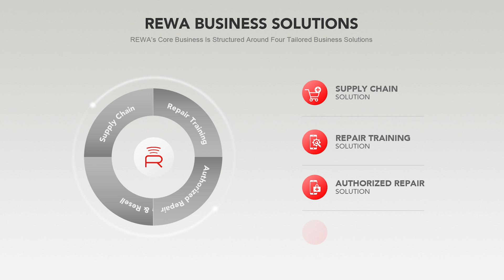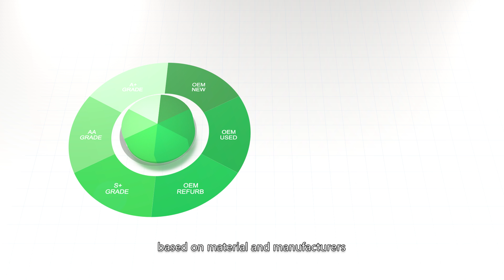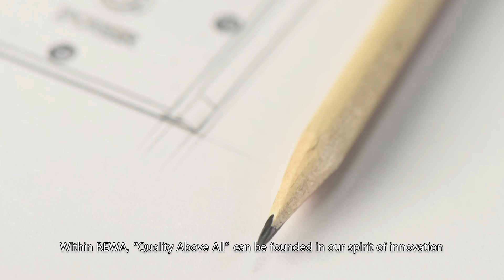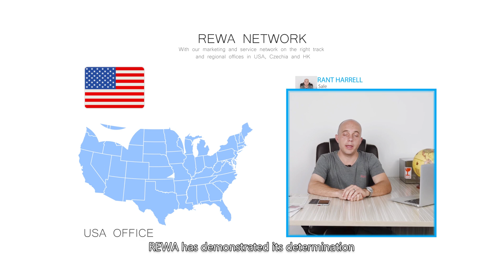REWA - One-Stop Electronics Repair Business Solutions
REWA Technology is a world leading one-stop professional electronics repair business solutions provider who was founded in 2008 in HongKong. We are committed to delivering an one-stop service covering Supply Chain Solution, Repair Training Solution, Authorized Repair Solution and Recycle & Resell Solution, with worldwide customers ranging from repair shops, regional parts distributors, reverse logistics/refurbish facilities to insurance and recycling companies.

We created this official YouTube channel to provide inside information which including repair/refurbish skills, latest tool kits & equipments and qualified spare parts to help our customers grow their business and profits. The exciting feedback from our technicians and customers are the most valuable compliment for our teamwork, and it will also encourage us to keep on delivering more useful and thoughtful industrial content for our subscribers.